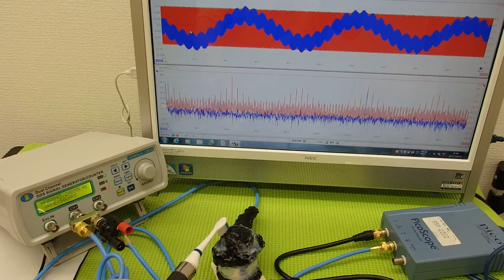対象物の振動モードに合わせた、超音波制御技術 Ultrasonic system